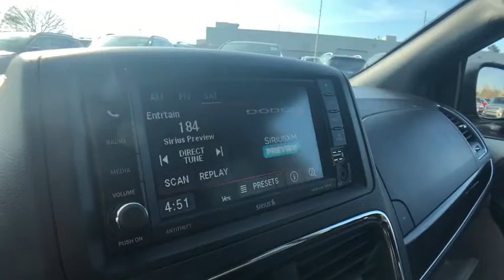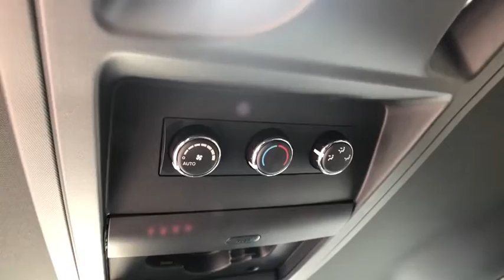2019 Dodge Grand Caravan Rochester Hills, Troy, Pontiac, Sterling Heights, Auburn Hills, MI 200116P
Granite Pearlcoat Used 2019 Dodge Grand Caravan available in Rochester Hills, Michigan at Rochester Hills CDJR. Servicing the Troy, Pontiac, Sterling Heights, Auburn Hills, MI area.
2019 Dodge Grand Caravan SXT - Stock#: 200116P - VIN#: 2C4RDGCG5KR689698